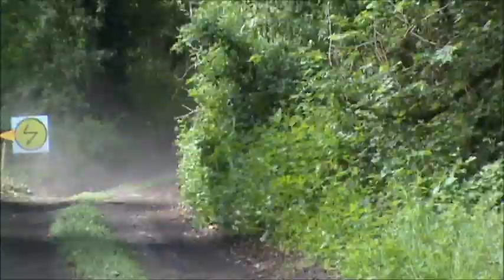Rallye Jean de la Fontaine 2017